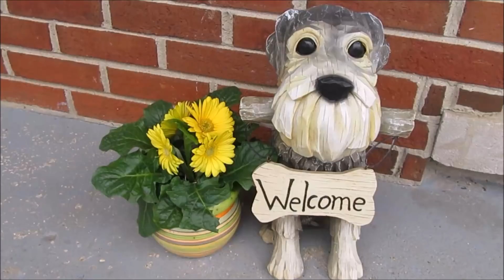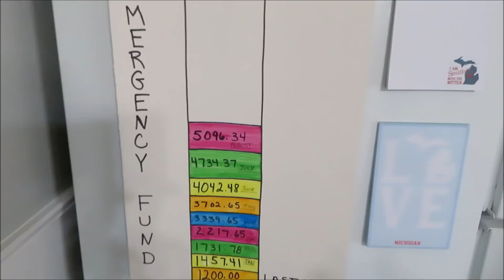August Expenses and Emergency Fund Update | Dog Mom Life